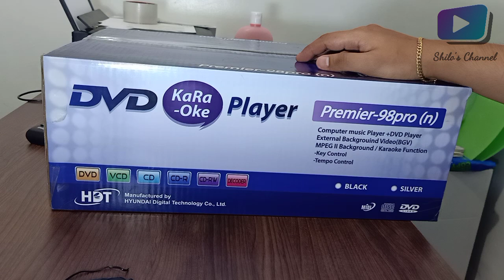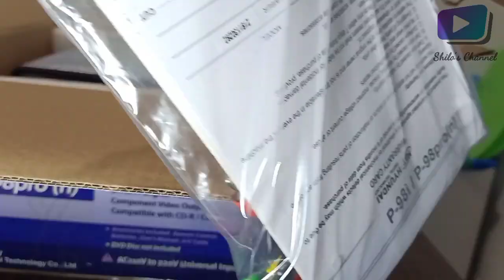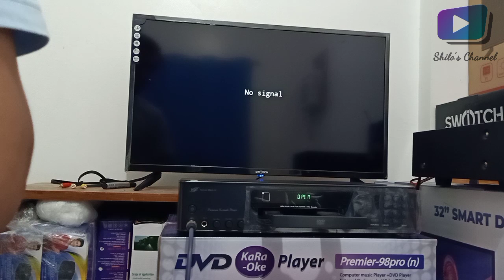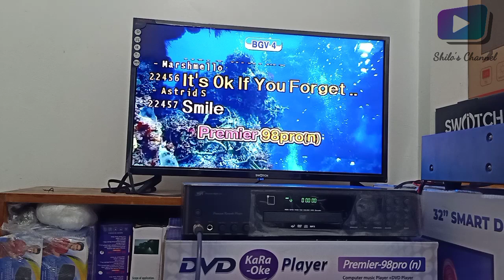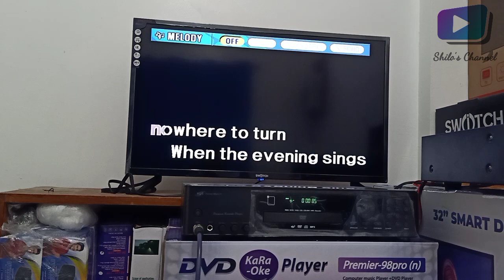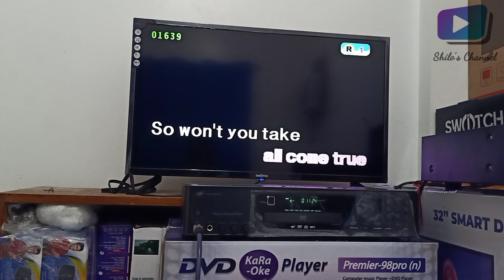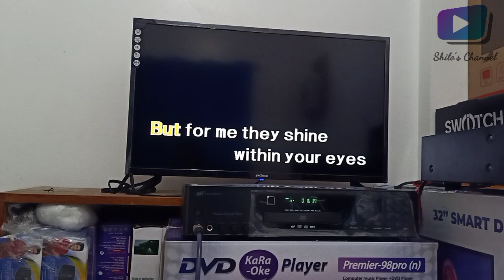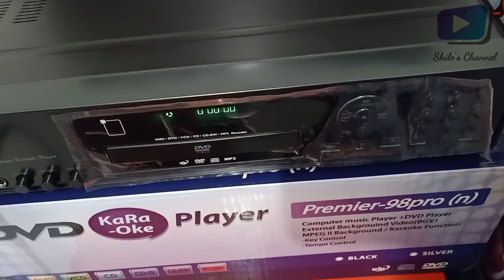HDT Premier-98Pro (n) Full Unboxing and Testing